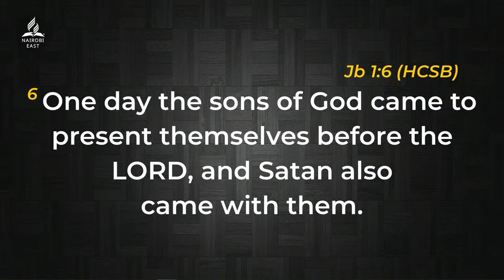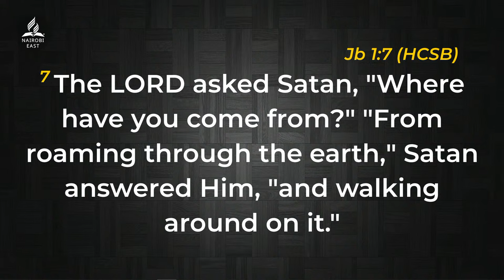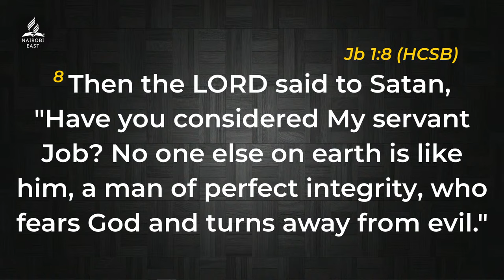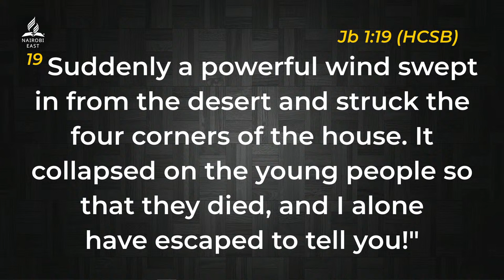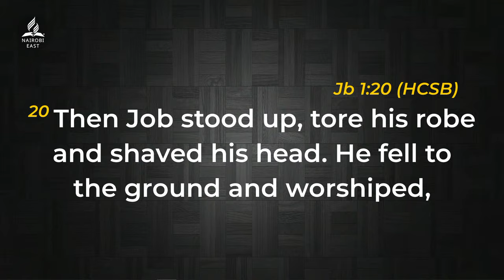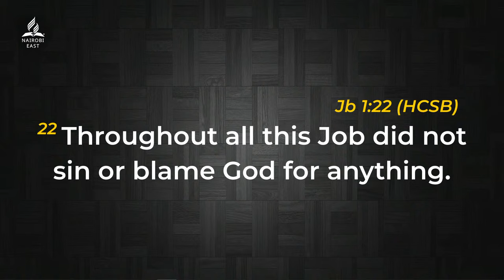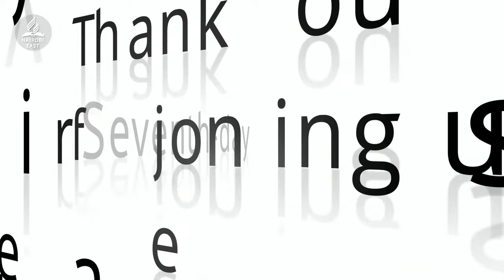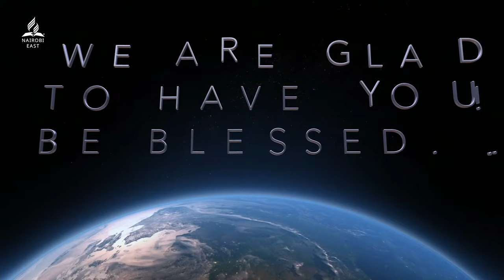#2 FamilyLife with Pr. Elizabeth Mokoro || 09-APR-2024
WELCOME TO NESDAC

0:00:00-singing session
00:31:18-opening prayer
00:32:19-welcome&introduction
00:33:45-Speaker(debriefing)
00:45:06-Sermon(When God is proud of you)
00:44:37-Speaker(Pr.Elizabeth Mokoro)
01:49:36 -closing song
1:55:08 - moment of prayer
2:00:00 - highlights